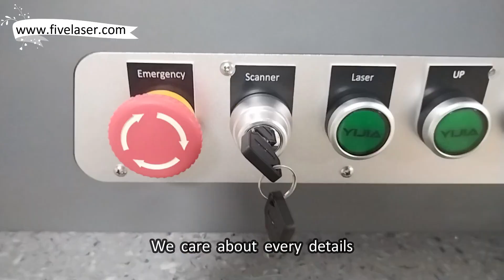Marcador laser de fibra com caixa de segurança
Máquina de marcação a laser de fibra de padrão europeu com armário de segurança, acionada por motor para cima e para baixo, iluminação LED, soprador de ar e ponteiro vermelho duplo estão incluídos. A nossa fábrica preocupa-se com os detalhes, por exemplo, filtro EMI, fonte de alimentação de interruptor maior, encravamento de segurança de porta, etiquetas de segurança a laser e óculos de proteção estão equipados. Acessório rotativo opcional para marcação de peças redondas.

O laser de fibra pode ser utilizado para fazer o logótipo, nome da empresa, data de produção, número de série, código de barras e quaisquer outros gráficos em metais, prata/ouro, borracha, plástico de engenharia, superfície com revestimento colorido.